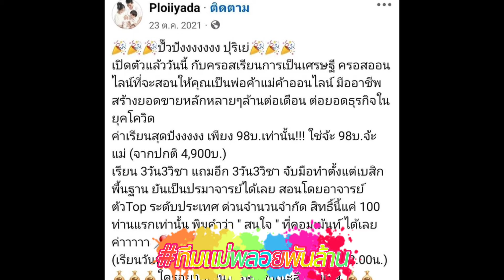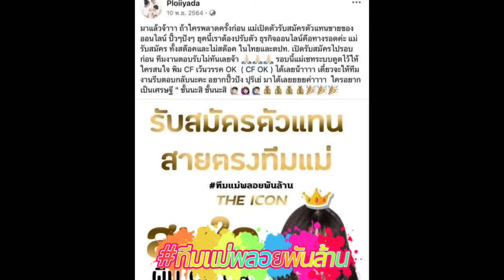ชาวเน็ตขุดโพสต์ พลอย อัยดา ภรรยา บอสกันต์ เอี่ยวดิไอค่อนกรุ๊ป